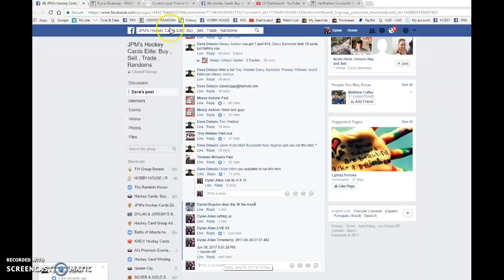Dave's Mini for Guentzel FWA /999 - TOP 4 WIN 5 SPOTS EACH - 06/30/2017